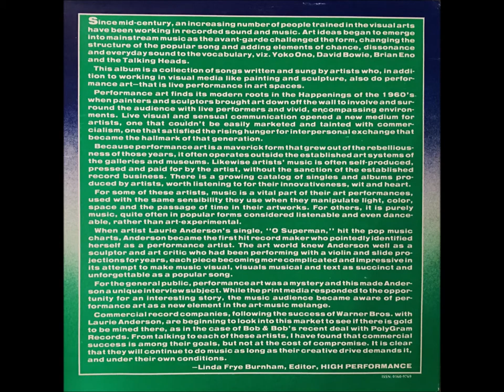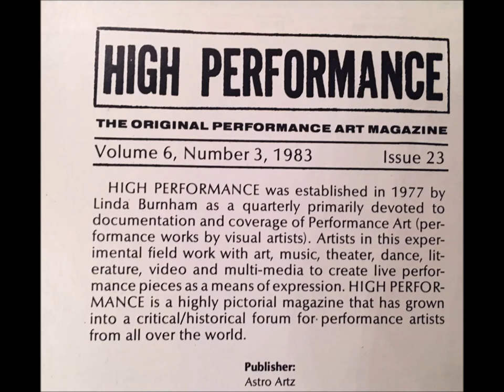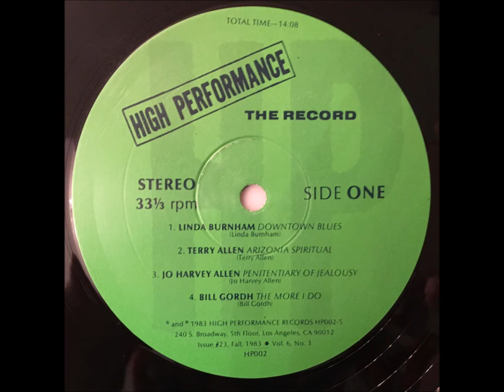Linda Frye Burnham - Downtown Blues [Electro/Experimental/Spoken Word]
From the "High Performance: The Record (Artists Doing Songs)" compilation. 1983.